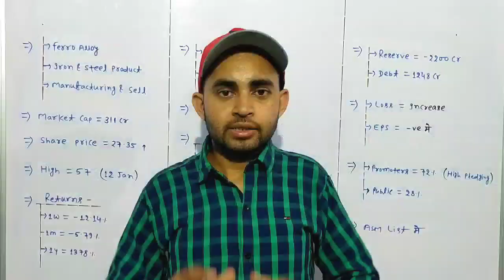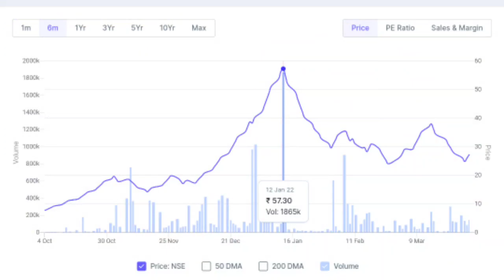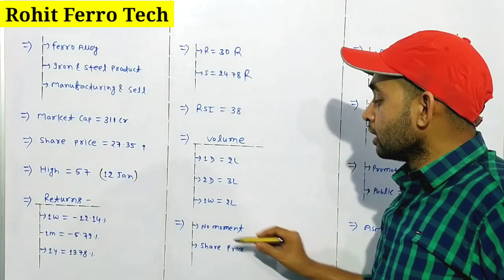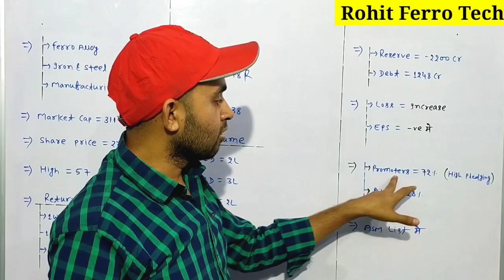Rohit ferro tech latest news | Rohit ferro share latest news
In this video you will know about Rohit Feroo Tech share latest news and updates .

Hash Tags -

Please Note:-